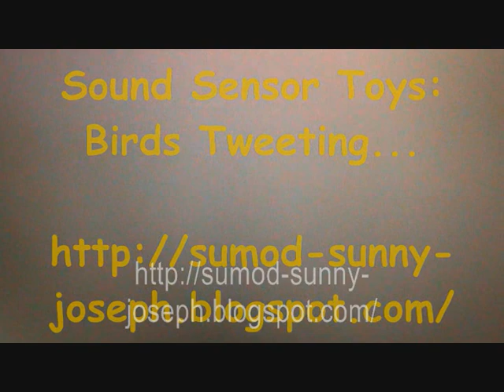Birds tweeting when I snap my fingers- Sound Sensor Toys Babies Love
...This toy is a cage with two birds in it. You can also hang this cage so everyone... ...these are sound sensored birds...the birds tweet when they hear a loud sound like a clap or someone shouting... ...I'm not into Physics but I know there is some kind of mechanical sensors which produces... ...This is a good toy especially when you have babies as they will immediately stop crying and stare at the birds ...